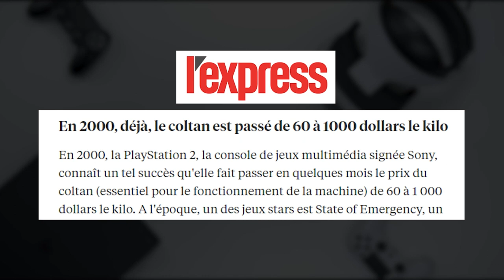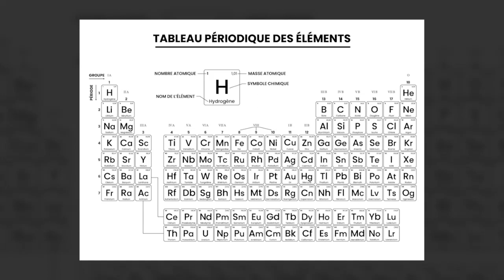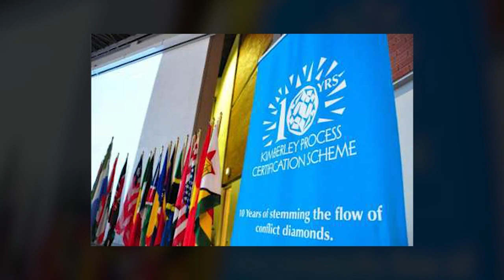La Face cachée de l'Industrie Technologique.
La République démocratique du Congo est le deuxième pays le plus vaste d'Afrique après l'Algérie, avec une superficie totale de 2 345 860 kilomètres carrés, soit quatre fois la France et quatre-vingt fois la Belgique.
Il compte une population de plus de 95 millions d'habitants, ce qui en fait le quatrième pays le plus peuplé d'Afrique, après le Nigeria, l'Éthiopie et l’Égypte.
Son économie est basée principalement sur l'agriculture, mais elle est surtout soutenue par l'exploitation minière.
À titre d'exemple, il est estimé que la République démocratique du Congo détient à elle seule entre 60 et 80 % des réserves mondiales de coltan. La grande partie du tantale raffiné à partir du coltan est destiné à la fabrication de caméras, d'ordinateurs, de consoles de jeu, et servirait même à la production de pacemaker, également appelé Stimulateur cardiaque : un appareil qui sert à stimuler le cœur lorsque le nombre de battements par minute devient insuffisant pour permettre à l'organisme d'être correctement oxygéné.
On trouve de grandes réserves de coltan dans de nombreux pays comme l’Australie, la Chine, l’Espagne, le Brésil, le Canada, mais la quasi-totalité des activités d'excavation de ce minerai se trouve en RD Congo.
Le tantale extrait du coltan est anticorrosif et permet d'allonger la durée de vie d'une batterie de téléphone mobile. Il est également utilisé pour les équipements militaires, les réacteurs d'avion, les satellites, les fusées, ou encore les missiles, du fait de sa résistance à la chaleur et à la corrosion. A cause de ses qualités exceptionnelles de conduction, le coltan est beaucoup raffolé par les industriels.
Au cours de l’année 2000, ce minerai a attiré l'attention de tous lorsque son prix au kilo est passé de 60 à environ 1000 dollars, essentiellement en raison d'une pénurie de ce matériau et d'une augmentation de la demande de gadgets électroniques tels que la Playstation 2, qui à l’époque, explosait sur les marchés occidentaux.
Depuis plusieurs années, le Coltan est l'objet de toutes les convoitises, de tous les conflits au Congo Kinshasa.
La RDC contient à peu près tous les éléments du tableau périodique. Ce pays africain, grand comme l’Europe occidental, est extrêmement riche en minerais et métaux de toutes sortes : cobalt, or, cuivre, diamants et d’autres minerais rares. Ses gisements inexploités de minerais bruts sont estimés à une valeur supérieure à 24 000 milliards de dollars : une somme ahurissante.
Dans un monde de plus en plus interconnecté comme le nôtre, ces minerais feraient la fortune d'une nation. Mais force est de constater que malgré toutes ces richesses abondantes, la RDC est actuellement l'un des pays les plus défavorisés de la planète, si l’on tient compte du niveau de vie de ses habitants. Près de 80% de sa population subsiste avec moins de 2 dollars par jour.